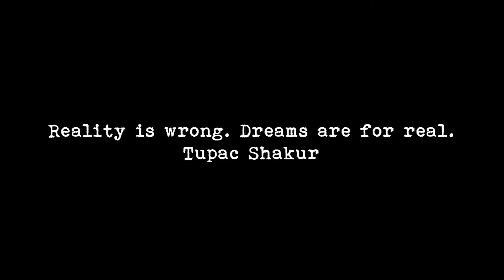Never Stop Dreaming | Billionaire Dreams | Tupac